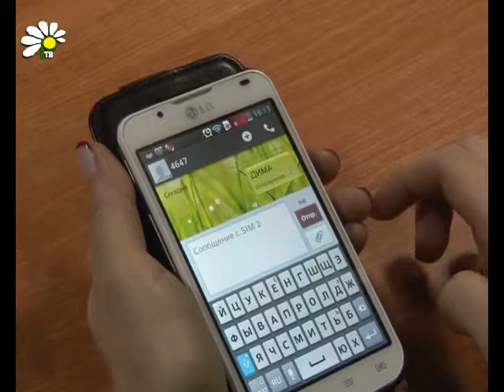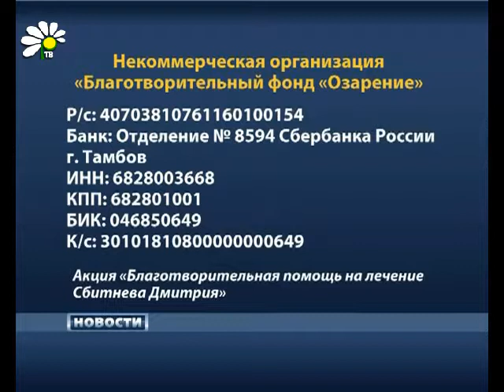Диме Сбитневу нужна Ваша помощь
13-летнему Диме Сбитневу, нашему с вами земляку, поставили страшный диагноз остеосаркома, злокачественная опухоль с метастазами в легких. Сейчас он находится в детской областной больнице, проходит курс реабилитации после первой химиотерапии.

Елена Шаталова